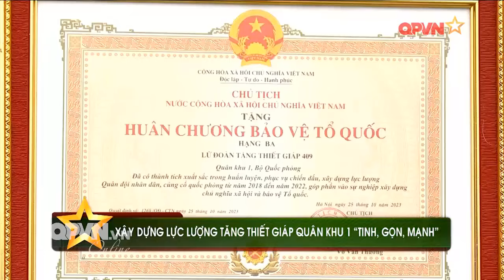KỶ NIỆM 40 NĂM NGÀY THÀNH LẬP LỮ ĐOÀN TĂNG - THIẾT GIÁP 409, QUÂN KHU 1